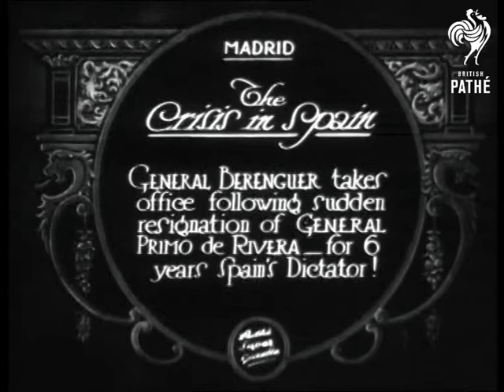The Crisis In Spain (1930)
Item title reads - The Crisis in Spain.  General Berenguer takes office following sudden resignation of General Primo de Rivera - for 6 years Spain's dictator!  Madrid, Spain.

M/S of men walking out of the cabinet building, they are carrying drums and wearing tricorn hats and big cloaks.   M/S as troops march up the street behind a band.  M/S as General Berenguer's car draws up, he gets out and greets officials.

M/S of people in front of the cabinet building, M/S of photographers trying to get a good position.  C/U of Primo de Rivera, he shakes hands with a man and pats him on the shoulder.  M/S of men in cloaks again.  C/U of Primo de Rivera chatting to another man.
 FILM ID:816.16